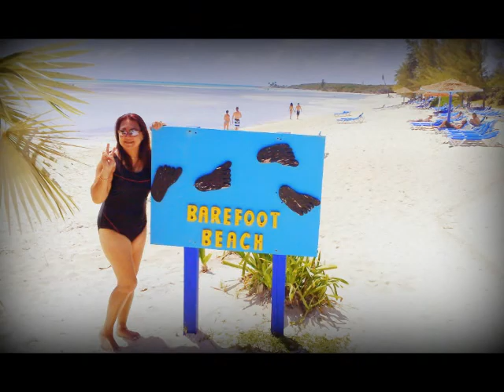Bahamas Cruise Cococay